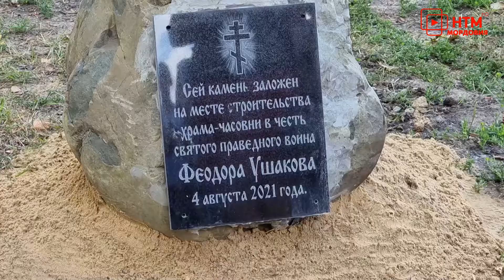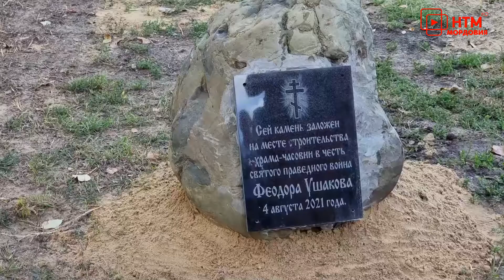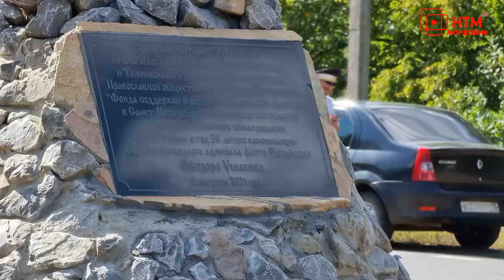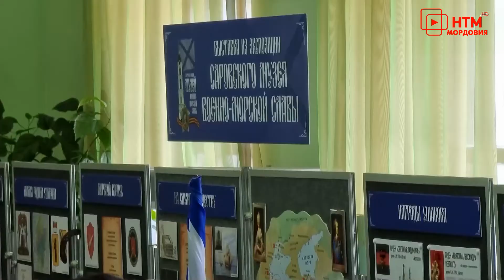Мордовия празднует двадцатилетие канонизации святого праведного воина Феодора Ушакова.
Мордовия празднует двадцатилетие канонизации святого праведного воина Феодора Ушакова. Непобедимый адмирал российского флота, он провел 43 боевых похода и не проиграл ни одного сражения. Последние годы жизни Федор Ушаков провел уединенно, в Темниковском уезде Тамбовской губернии деревни Алексеевка. Это время он посвятил молитве и благотворительной деятельности. Программа торжественных мероприятий, посвященных двадцатилетию канонизации Ушакова насыщенная. В Темникове она началась с возложения цветов к памятнику адмирала.